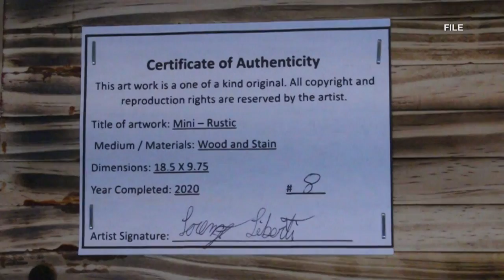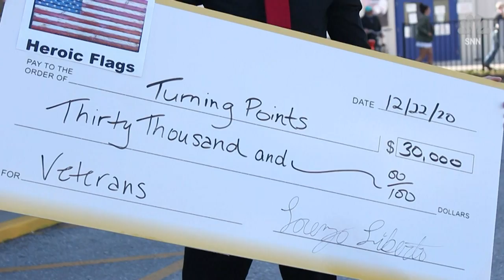Teen Raises $30,000 For Homeless Vets